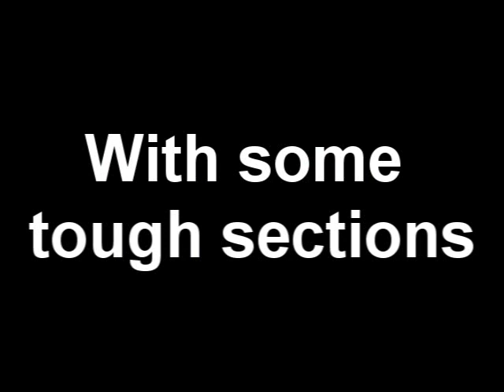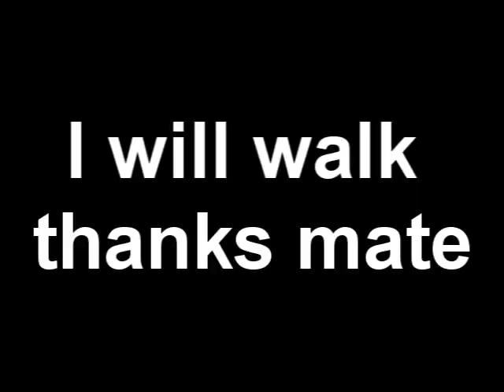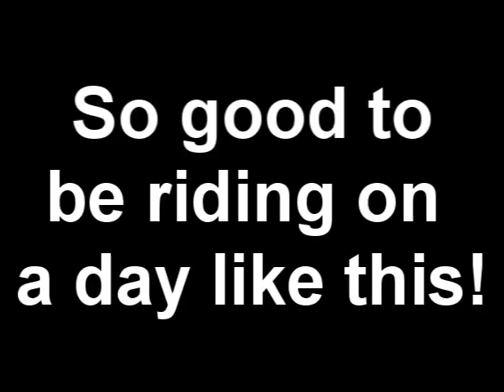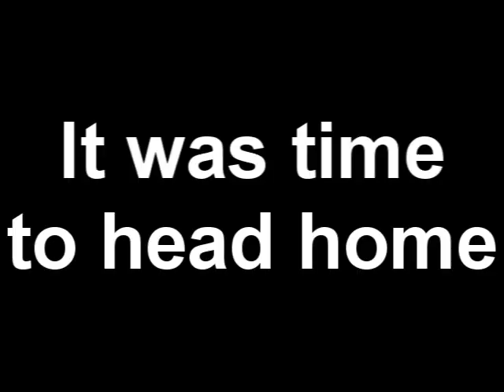Red hill MTB ride Feb 2013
Riding Red hill with a few mates, first time i used the GoPro and had a great days ride through some awesome single trail.